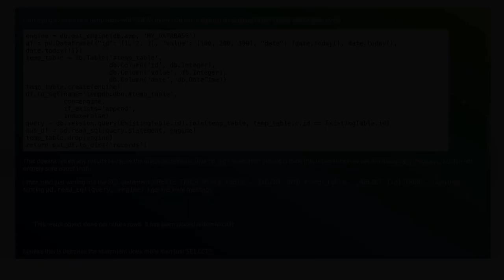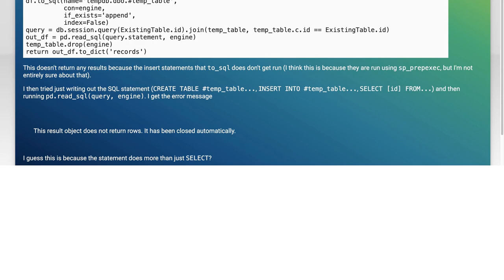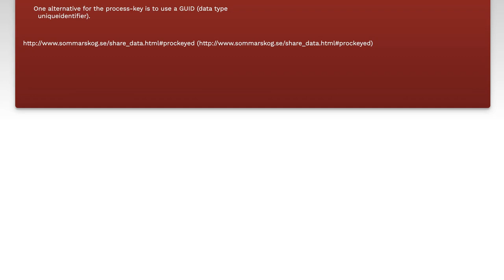How to Use Temporary Tables with SQLAlchemy: A Step-by-Step Guide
In this video, we’ll explore the powerful concept of temporary tables in SQLAlchemy, a popular SQL toolkit and Object-Relational Mapping (ORM) library for Python. Temporary tables are essential for managing intermediate data during complex queries and can significantly enhance performance and organization in your database operations. Join us as we walk through a step-by-step guide on how to create, use, and manage temporary tables effectively, ensuring you can leverage this feature in your own projects.

Today's Topic: How to Use Temporary Tables with SQLAlchemy: A Step-by-Step Guide

Related to: sqlalchemy, temporarytables, sqlalchemytutorial, sqltutorial, databasemanagement, pythonsql, step-by-stepguide,